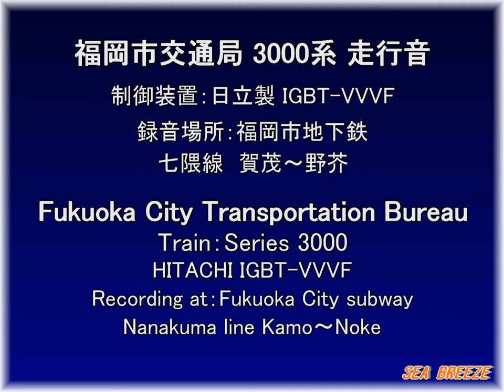福岡市地下鉄3000系 走行音 Fukuoka city subway Series 3000 sound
福岡市交通局 3000系の走行音です。
録音場所：福岡市地下鉄 七隈線 賀茂～野芥

Fukuoka City Transportation Bureau
Series 3000 sound
◇Please note the sound volume when you watch this video◇